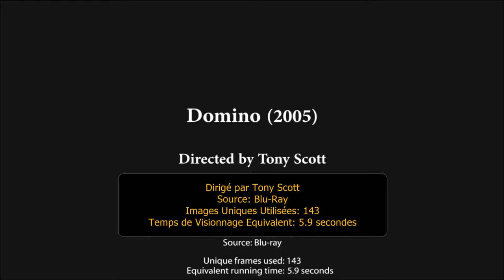Les Reptiliens à Hollywood: Domino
Les reptiliens montrent dans les films d'hollywood des aspects de leurs capacités de transformations de leur corps, de nombreux exemples sont présentés ici qui exposent l'anatomie reptilienne qu'ils font passer pour des simples problemes de vidéo, d'image, etc.